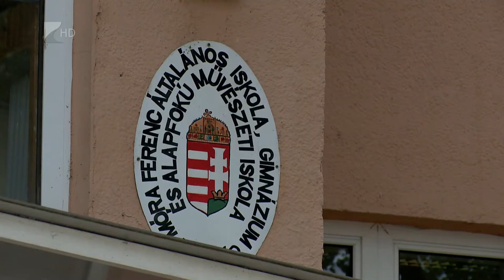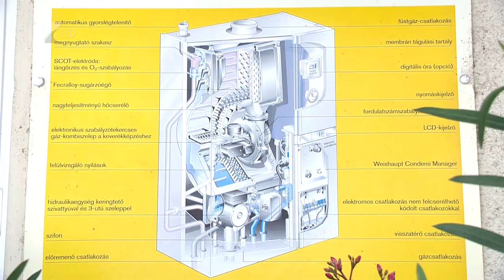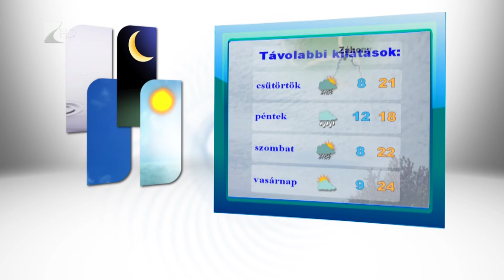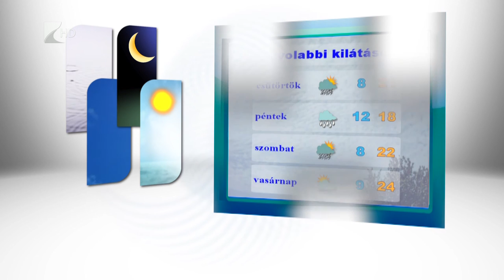Híradó 2015.09.08. - Kölcsey Tv